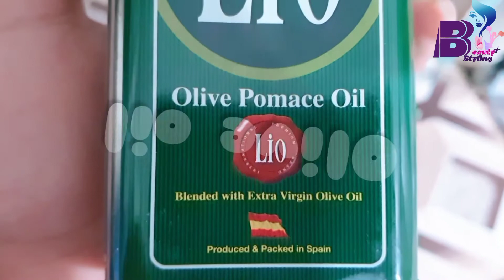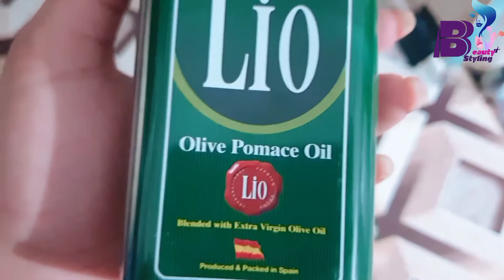ROSE GLOW SERUM|Get pink white,shinny, spotless skin naturally.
Hey,in this video i will show you instant face glow with rose petal mask.
                                           Since roses are well-known for their emollient and healing properties, they nourish all kinds of skin types, including skin with rosacea and eczema. Roses are also great for soothing pain and easing taut nerves when made into a simple massage oil. Fill a mason jar with slightly packed fresh rose petals.
Ingredients ;
1.rose petals
2.rice flour
3.aloevera gel
4.raw milk/cleansing milk
5.olive oil

I hope you enjoy will enjoy my video.